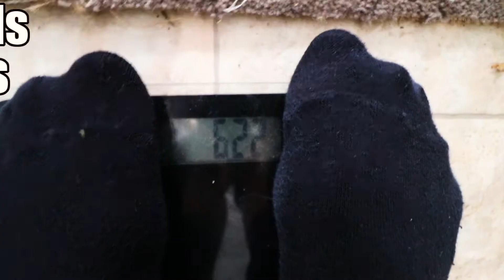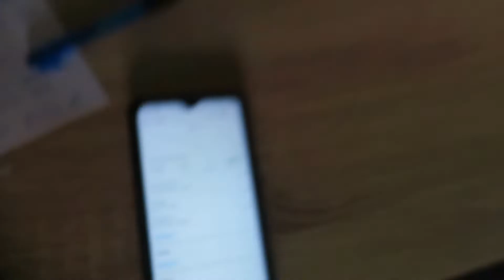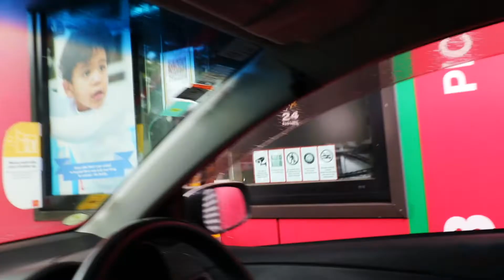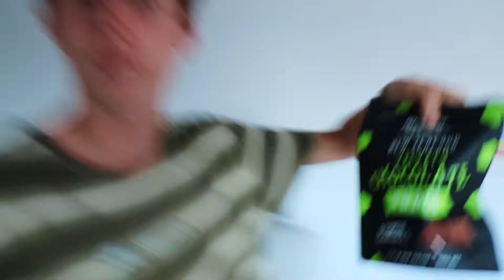I ATTEMPTED TO EAT 10,000 CALORIES IN 24 HOURS (CHALLENGE)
In todays video I attempted to eat 10,000 calories in 24 hours!